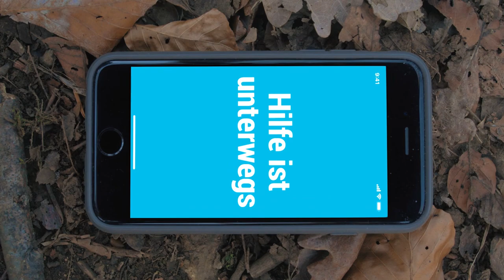Tocsen Crash Sensor - Become a Tocsen Hero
Founded 2019 in Freiburg, Germany, Tocsen is a sports technology company with a simple mission: We call if you crash - anywhere at any time!

Tocsen is the unique crash helmet sensor and smartphone app, that calls if you crash.
Tocsen proudly protects you while you are enjoying the great outdoors on your bike, with your horse and in wintersports.  🚴🏼‍♀️🐎🎿

In the event of a crash alert, your emergency contacts and all Tocsen users in your vicinity will be alerted. A Tocsen Hero nearby could be your first responder. Whether on bike, hooves, foot or on snow. The sooner you are found the better.

We are Tocsen.
We Connect to Protect.

Download our Tocsen Smartphone App and become a Tocsen Hero now! 💓⛑👨‍👩‍👧‍👦